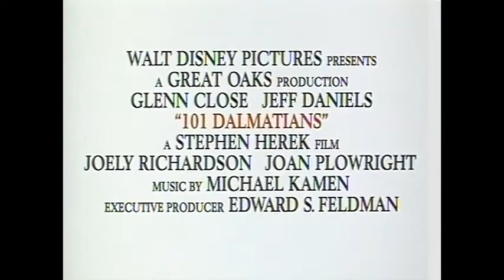101 Dalmatians (1996) / 101 Dalmatians / Trailer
101 Dalmatians (1996) / 101 Dalmatians / Trailer